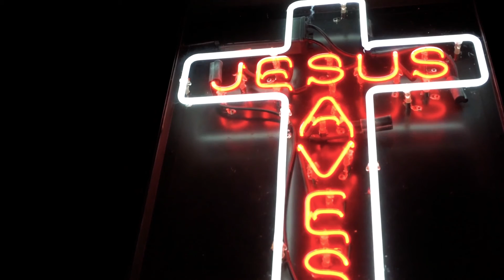Stuff Jesus said about being you vlogmas ep14 | TheVlog s2e14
It's a day late, but no matter! Religion often gets a bad wrap for pushing people to be goody-goody, but that's not really the goal. The goal is to follow your purpose, and to be free to be yourself. So, today Shawn is talking about what Jesus said about being yourself!

The vlog is a vlog, Shawn-style. Expect vlogginess.

OUR PURPOSE
   Mission: Zer0 is a community organization dedicated to opening hearts and a more thoughtful way of life. Tune in weekly as we talk motivation, etymology, humanity, community, and sociology.